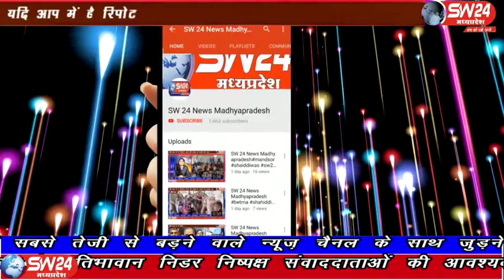sw24news ujjain, 05.03.2020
प्रदेश सरकार के कृषि मंत्री सचिन यादव आज उज्जैन जिले की घट्टिया तहसील में पहुँचे। वे यहां जय किसान फसल ऋण माफी योजना गौशाला उद्घाटन और नवीन छात्रावास के लोकार्पण कार्यक्रम में भाग लेने पहुँचे थे उज्जैन से अजय निमा की रिपोर्ट#sw24news